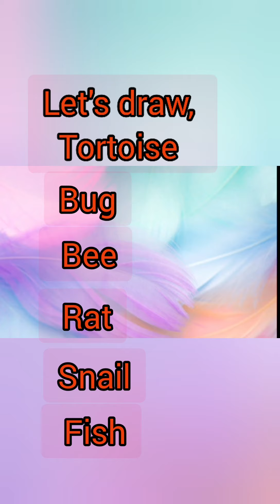Easy simple Arts for kids. 😊✏🖌🖍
easy steps to draw easy arts. draw with your child and teach them these easy steps to improve their art ability and creativity.

INDEEPA PRESCHOOL
MAWANELLA 👩‍🏫🏫